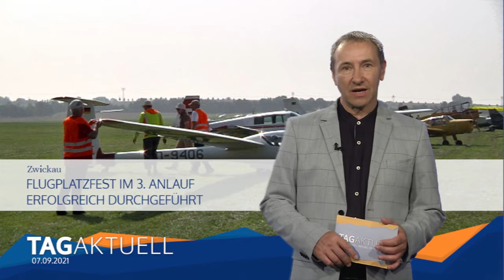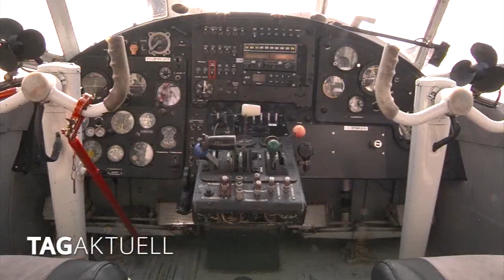Flugplatzfest im 3. Anlauf erfolgreich durchgeführt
Aller guten Dinge sind drei. Nach dieser Maxime hat auch der Aeroclub Zwickau Geduld und Ausdauer bewiesen.
Nach 2 gescheiterten Anläufen konnte am vergangenen Wochenende wieder das traditionelle Flugplatzfest stattfinden.
Und trotz kurzfristiger Verschiebung, trotz immer noch bestehender Auflagen haben die Veranstalter wieder eine gut besuchte Veranstaltung auf die Beine gestellt.